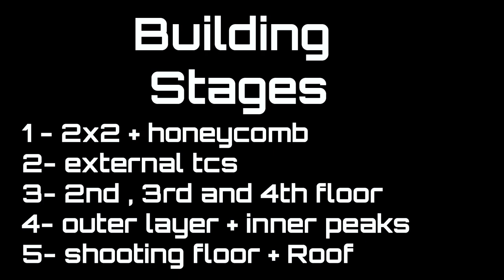The ARMADILLO 2x2 Rust Clan Base 2021: used by posty and R00t9r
The ARMADILLO Rust Clan Base 2021
- includes 12 small furnaces + 3 small oil refinaries inside the base
- it can fit tomore than  8 players at the same time
- very effeicent  on online rade
- takes +40 rockets to get tc
- upkeap for full metal base about 24 k
- contain 4 overlaping External tcs
 base code in EU builder's sanctuary main :  HO6PIG
EU builder's sanctuary main : connect 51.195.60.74:28015

K/DA - "VILLAIN"
Featured artists: Madison Beer and Kim Petras
Written by: Riot Games and Bekuh BOOM
Produced by: Riot Music Team
Executive produced by: Evelynn
Mixed by: Riot Music Team
Mastered by: Riot Music Team
Vocals performed by: Madison Beer and Kim Petras
Vocal production by: Riot Music Team
Additional vocal production by: Oscar Free and Aaron Aguilar